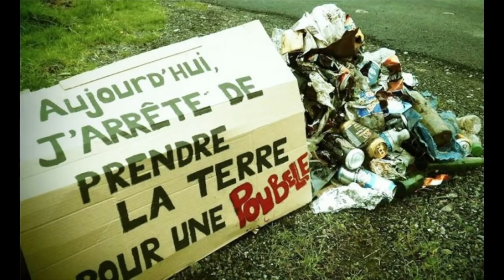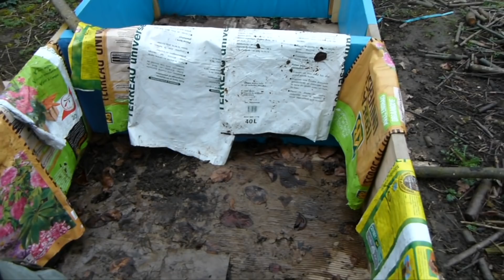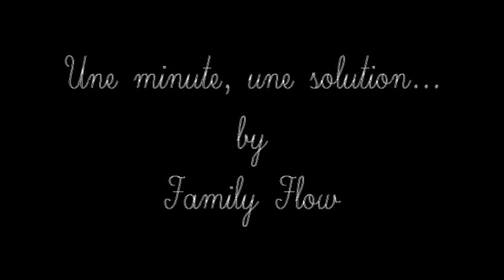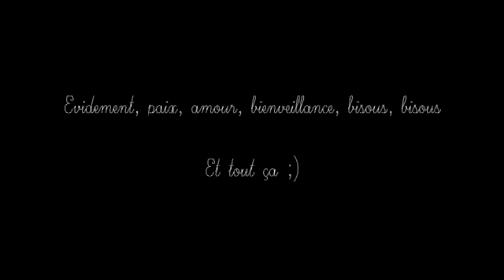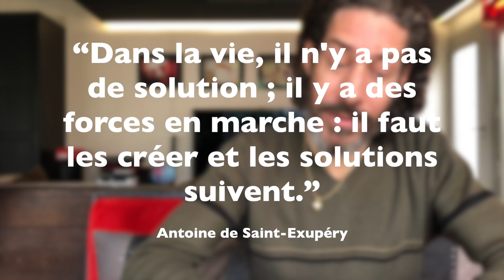uneminuteunesolution #03 🌍🌸🍃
UNE minute pour UNE solution ! ♻💧🌿❣
Collaboration d’idées, de points de vue et d’astuces pour un avenir meilleur !
🔽🔽🔽POUR PARTICIPER AU PROJET!!!🔽🔽🔽

Envoyez votre vidéo à:
(!!! pas de musique de fond, voix seulement !!! pour éviter le copyright et faciliter les réglages son, vérifiez bien les droits sur les images sources...)

L'avenir nous appartient !!! 🌍🍃🌸🙏

Sur cette chaîne familiale, "Rodrigue, Léna, Parina et Mélyne" vous proposent en images leurs réflexions et créations dans leur atelier FamilyFlow…
Restez libre, autonome et pensez par vous-même.

Micro:
- RODE SmartLave+
- RODE MicroVideo
- KabelDirekt 5m Câble d'extension Casque Micro - PRO Series

Remain free independent and think by yourself...
Merci à tous et à bientôt dans une prochaine vidéo youtube 😉👍❤